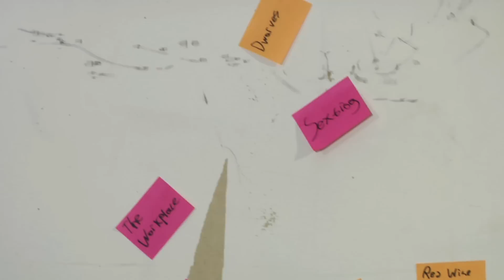Reboot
Every Dog Has It's Day